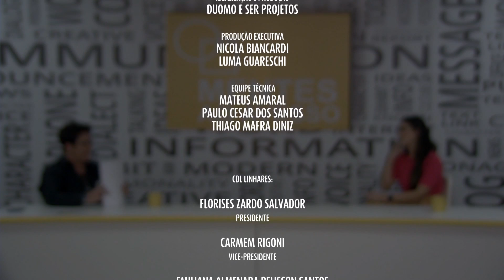Mentes ao Avesso - 04 08 2021